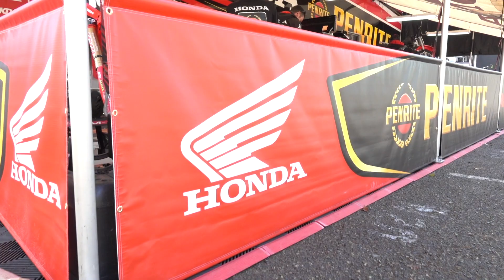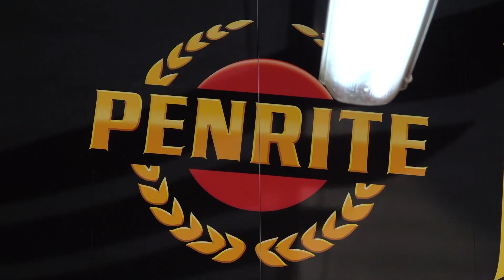Australia’s Luke Clout impresses with another 6th on the world stage of Supercross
"I am still learning and improving each week.  We were closer to the fastest guys in some areas this week, which is a real positive.  I do need to string it all together.  It really is another level over here." - Luke Clout

Luke Clout is waving the Australian flag high on the world stage of Supercross, the young New South Wales rider continues to impress his peers as he moves up the leader board.